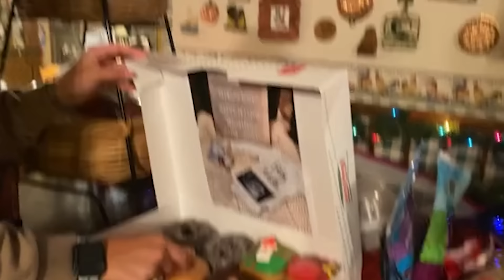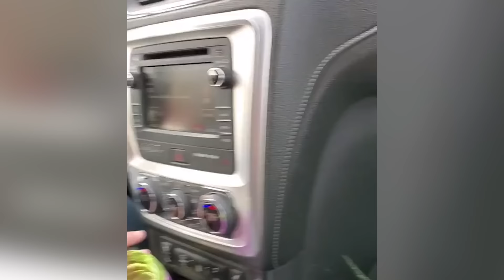These People Are Pregnant After Years Of Infertility. The Best Surprise.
Welcome back to another episode of Emotional Journey. In this video, we will show you the raw reactions of people as they respond to the news of pregnancy after facing infertility for a long time.